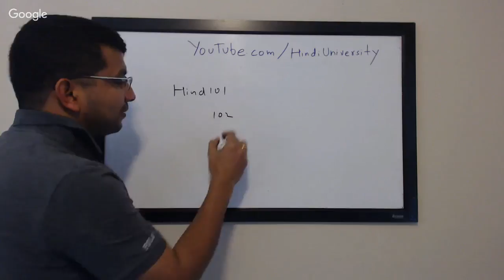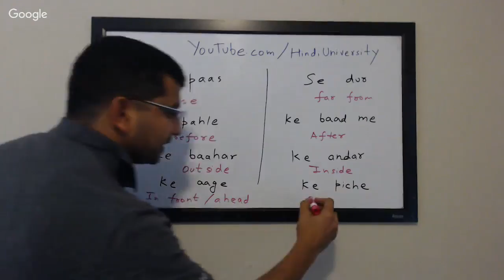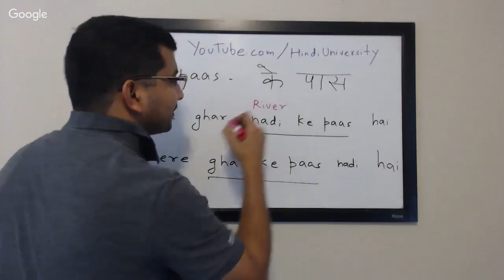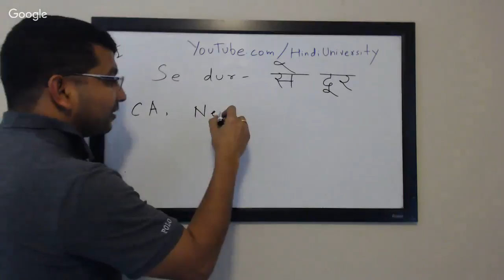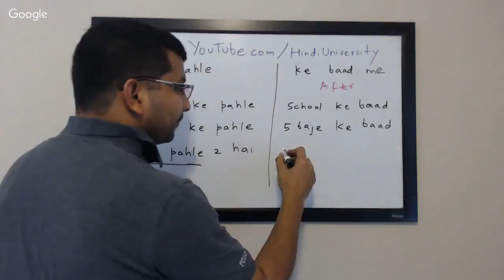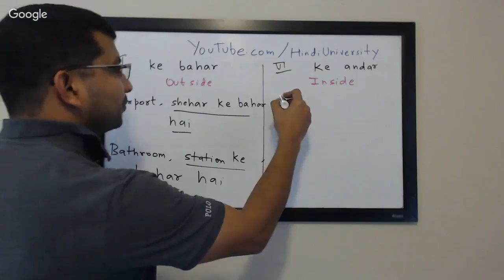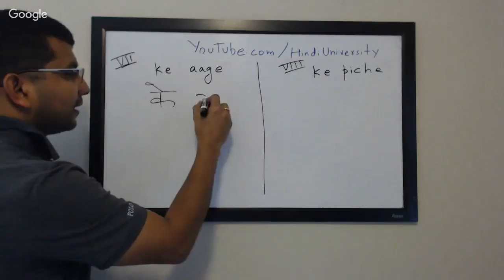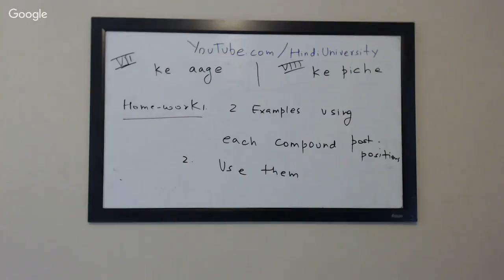How to Answer "Where Is Something" in Hindi - 02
Kindle Version